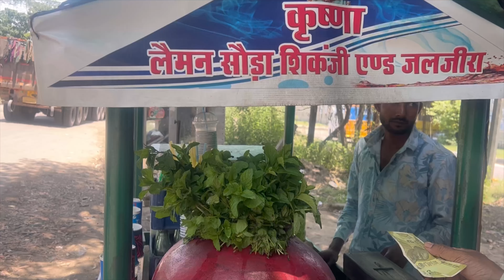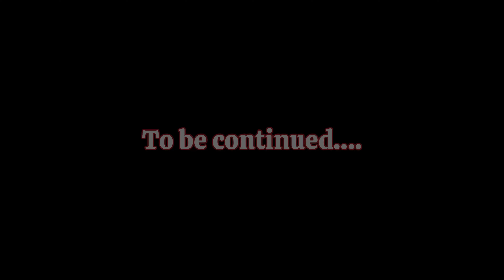Pahunch gaye Haridwar🙏🏻🔱 Road Trip with family🚗